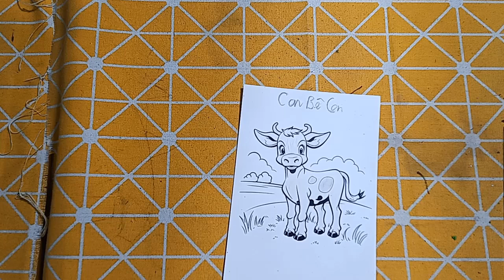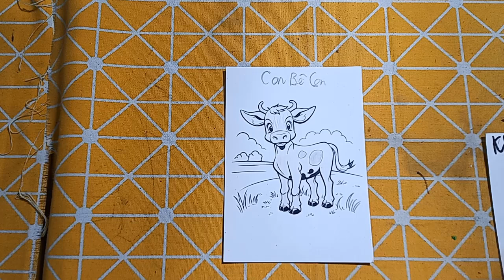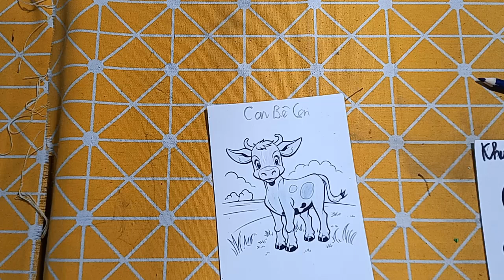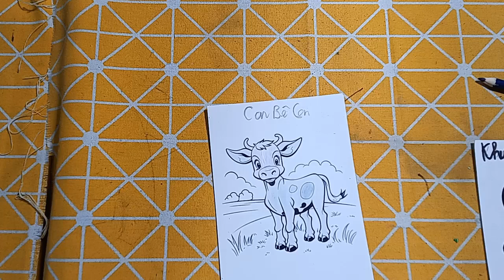5S HANDMADE | Hướng dẫn cắt dán bằng giấy đơn giản: CCON BÊ CON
5S HANDMADE | Hướng dẫn cắt dán bằng giấy đơn giản: CCON BÊ CON